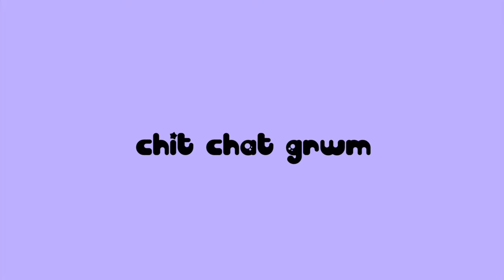✨Chatty GRWM | WHY I STARTED MY YOUTUBE CHANNEL (emotional) (sad) ✨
Chit Chat GRWM Why I started Youtube
Hey, guys Today I will be doing this purple makeup look with bottom lash extensions and I'll be talking about why I decided to start my Youtube channel and the events surrounding my decision.

*＊✿❀products used❀✿＊*
⟡nyx total drop foundation in mocha
 ⟡la girl pro concealer in cool tan
⟡coty air-spun powder
⟡black radiance palette in dark to deep (I use the darkest shade to do my brows and line my lips)
⟡makeup geek blush in covet
⟡the masquerade mini by juvia’s in zobo, makeda and casablanca for highlight
⟡purple eyeshadow single

comment a 🌟 if you're reading this